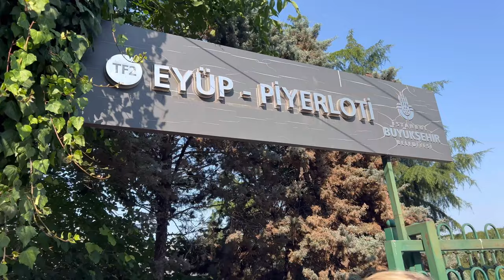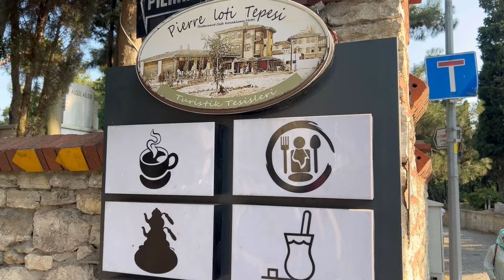🇹🇷 Turkey Istanbul Pierre Loti Teleferik 4K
Pierre Loti Hill is a popular tourist spot in Istanbul, Turkey, offering stunning panoramic views of the city and the Golden Horn.
Visitors can reach the summit by car, taxi, or cable car, or opt for a scenic hike. At the top, there's a café with a fantastic view.
Nearby, you can find the revered Eyüp Sultan Shrine. It's a must-visit destination for its breathtaking scenery and easy access.

Turkey / istanbul / walking / walking tour /tourist /walkingstreet / اسطنبول / ترکیا / استانبول